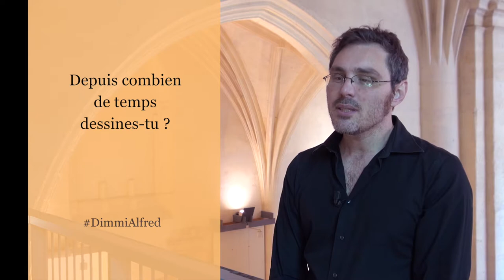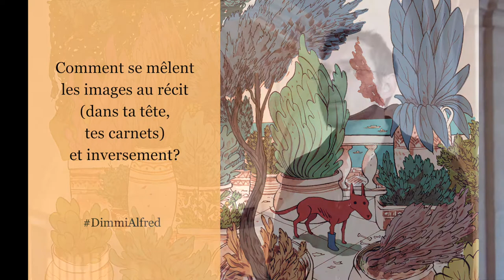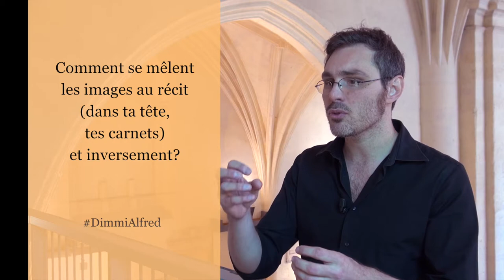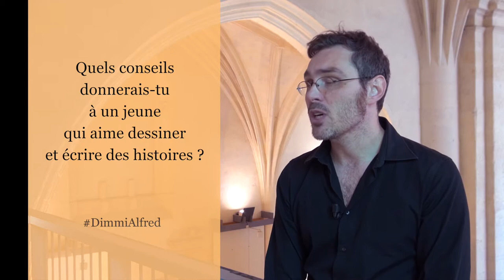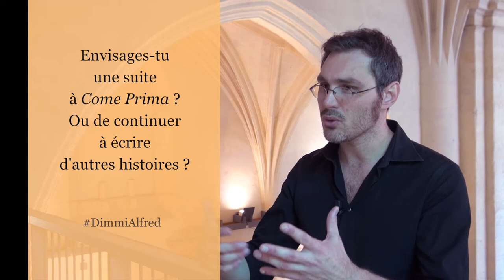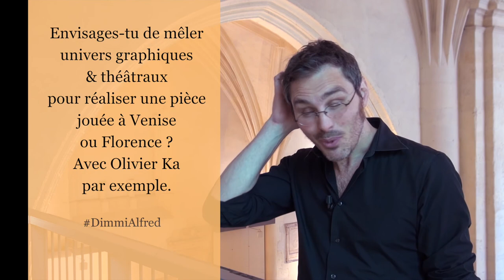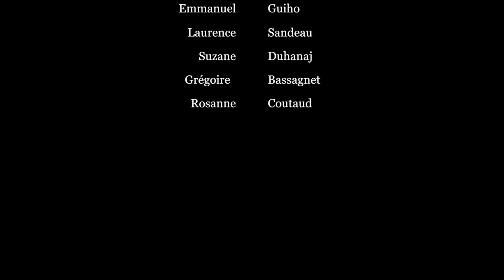Dimmi Alfred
Les réponses d'Alfred à vos questions !

Regard 9
Festival organisé par l'association 9-33